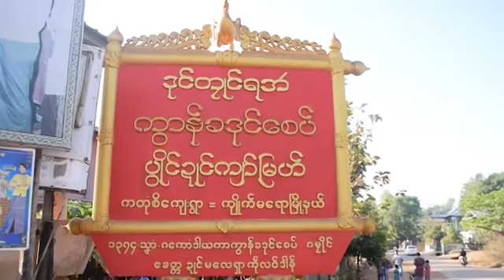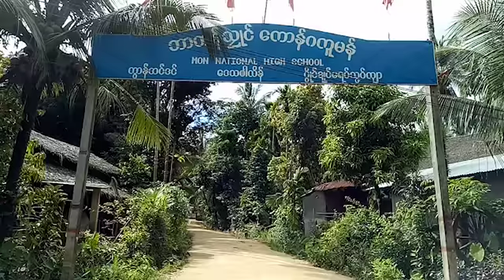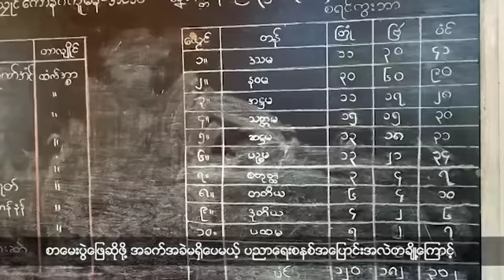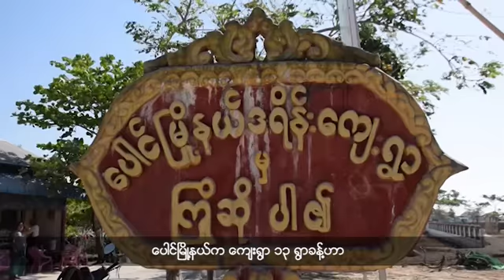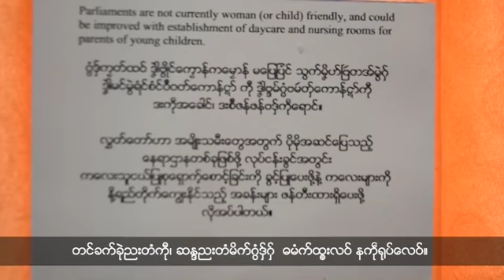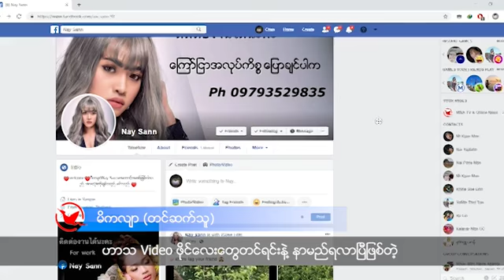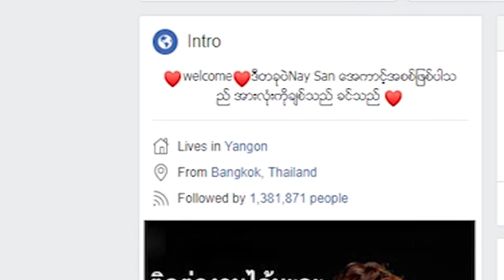မွန်ဘာသာ အစီအစဉ် (မတ်လ ၁၁၊ ၂၀၁၉)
ကျိုက်မရောမြို့နယ်၊ ပျားတောင်ဒေသက ကျေးရွာတချို့မှာရေတိုက်စားမှုကြောင့် မြေကျွံပြီး နေအိမ်တချို့ အက်ကွဲမှုတွေဖြစ်ပွားနေပါတယ်။

မွန်ပြည်နယ်၊ ပေါင်မြို့နယ်က ကျေးရွာတချို့မှာ သောက်ရေရှားပါးမှုတွေ ဖြစ်ပေါ်နေပါတယ်။

လွှတ်တော်ထဲက အမျိုးသမီး အနုသုတေသနပြပွဲကို မတ်လ ၇ ရက်နေ့က မော်လမြိုင်မြို့ ဖက်ခင်းလမ်းမှာရှိတဲ့ ရာမညဟိုတယ်မှာ ပြုလုပ်ခဲ့ပါတယ်။